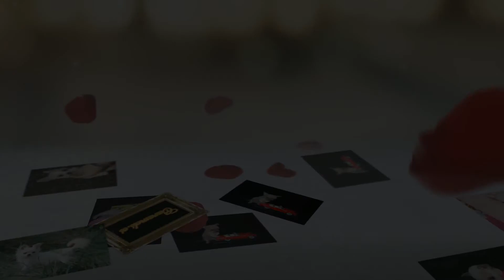Chihuahua Toy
Chihuahua Toy. Si buscas Chihuahua Toy, visita nuestra web!